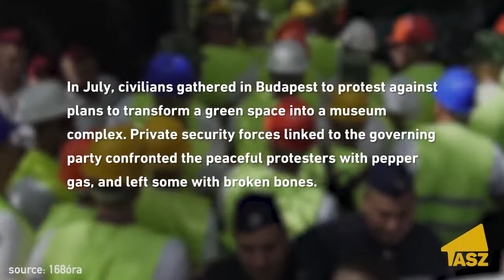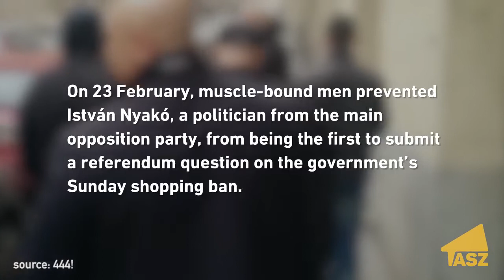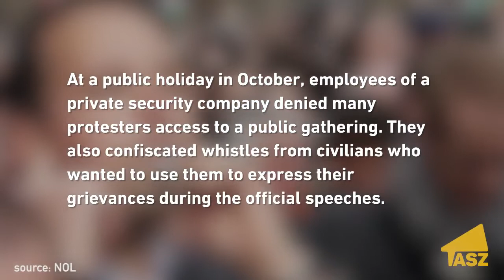How is private security in Hungary threatening the right to protest?